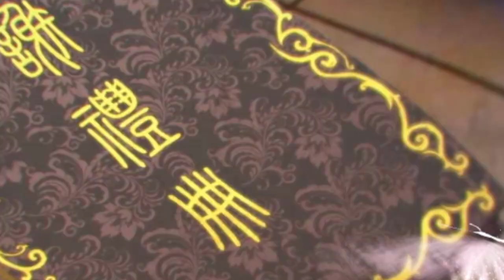斗破苍穹续集之无上之境第706集：萧炎与人鱼族商讨救人鱼王的办法，两个血怪神将来复仇